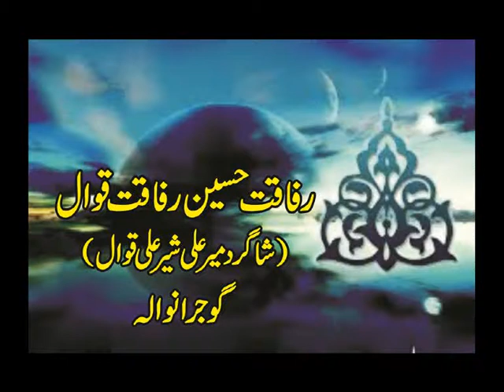Rafaqat Hussain Rafaqat Qawal (Koi na qasoor dasya) Upload By Dr Ch Munir Ahmed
Maela Saien peeran ditta Sadwal Kalan Gujrat on 20 Jan 2018